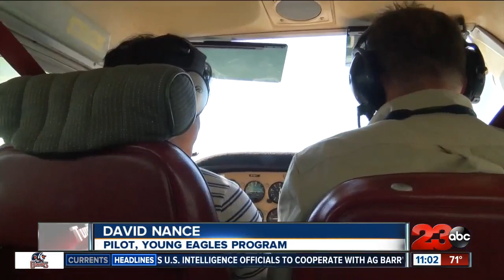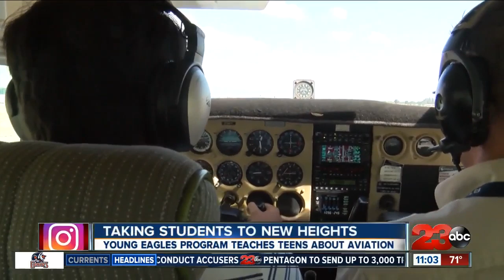Young Eagles Program takes teenagers to new heights with aviation